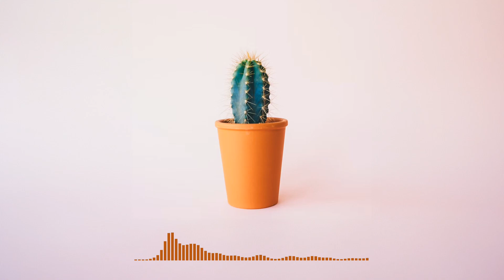🎵【 Free Music / BGM / Beat / Song / Cafe 】 " Cactus " (110 BPM)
[ 🎧 Free Music / BGM / Beats 😎 ]
- The copyright to the sound source is on this YouTube channel, so you can use it for free.
- Subscription, 👍, and inquiries through comments help develop the YouTube channel.

[ 🎧 무료 음악 / 배경음악 / 비트 😎 ]
"영감이 필요할 때는 언제든지 채널을 방문하세요."

[ 🎧 無料音楽 / BGM / ビート 😎 ]
「インスピレーションが必要な時は、 気軽にチャンネルをご覧ください」
- 購読、👍、コメントを通じた問い合わせはユーチューブチャンネルの発展に役立ちます。

[ 🎧 मुफ्त संगीत / बीजीएम / बीट्स 😎 ]
"जब आपको प्रेरणा की आवश्यकता हो तो चैनल पर जाने के लिए स्वतंत्र महसूस करें"
- सदस्यता, 👍, और टिप्पणियों के माध्यम से पूछताछ यूट्यूब चैनल को विकसित करने में मदद करती है।

[ 🎧 Бесплатная музыка / BGM / Beats 😎 ]
«Когда вам нужно вдохновение, не стесняйтесь посетить канал»

[ 🎧 免费音乐 / BGM / Beats 😎 ]
"当你需要灵感时，请随时访问频道"
- 音源的版权在这个YouTube频道上，所以你可以免费使用它。

[🎧 موسيقى مجانية / BGM / يدق 😎]
"عندما تحتاج إلى الإلهام ، لا تتردد في زيارة القناة"
- الاشتراك، 👍، والاستفسارات من خلال التعليقات تساعد على تطوير قناة يوتيوب.

[ 🎧 Âm nhạc miễn phí / BGM / Beat 😎]
"Khi bạn cần cảm hứng, hãy thoải mái ghé thăm kênh truyền hình"
- Bản quyền đối với nguồn âm thanh nằm trên kênh YouTube này, vì vậy bạn có thể sử dụng nó miễn phí.
- Đăng ký theo dõi, 👍 và các câu hỏi thông qua các bình luận giúp phát triển kênh YouTube.